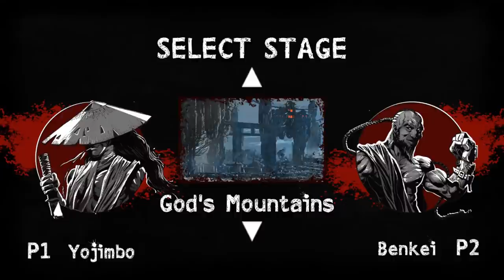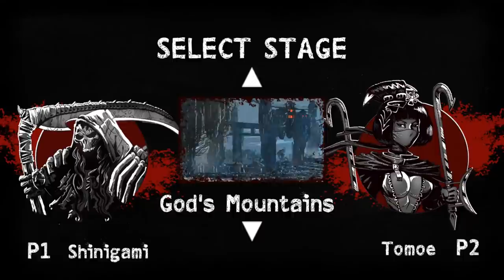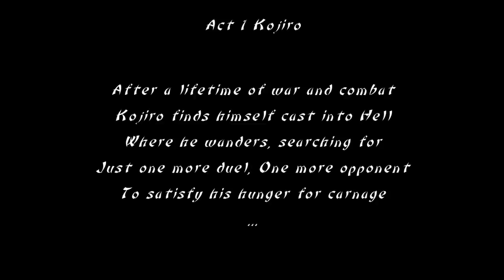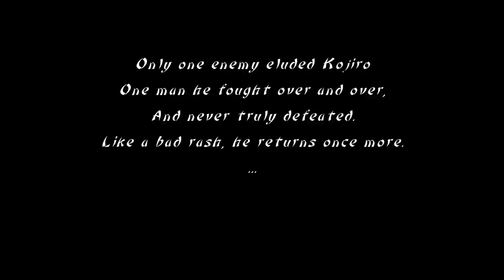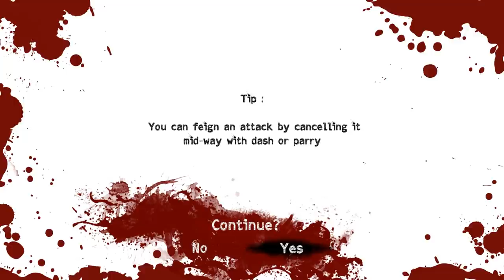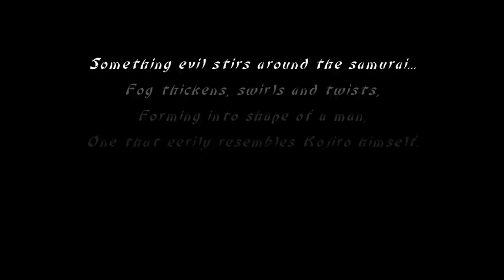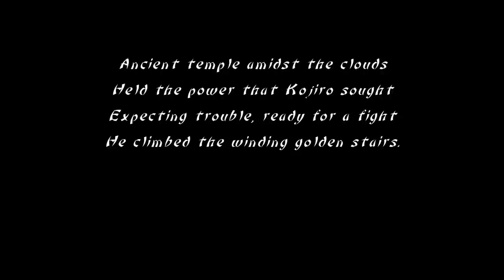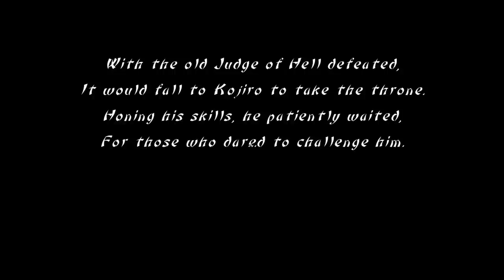Friday Night Fisticuffs - Slice Dice and Rice